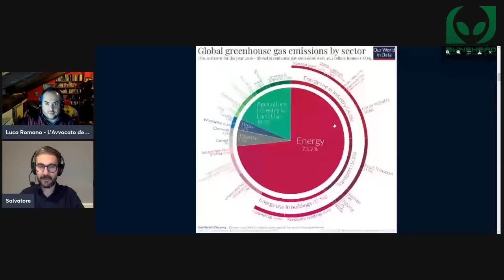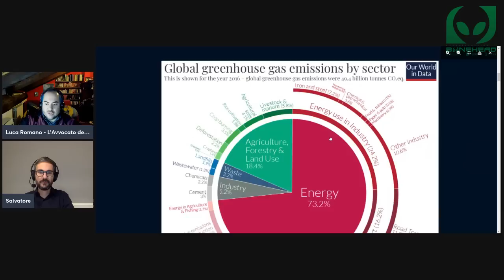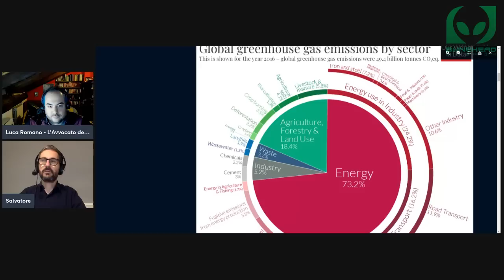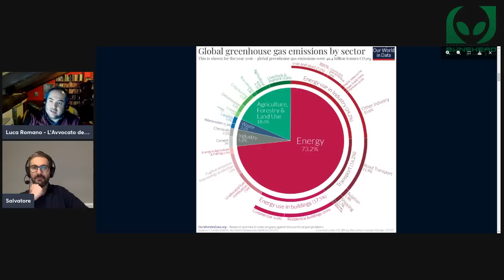LIVE: risparmio energetico in edilizia e decarbonizzazione del calcestruzzo. Con Salvatore Calì.